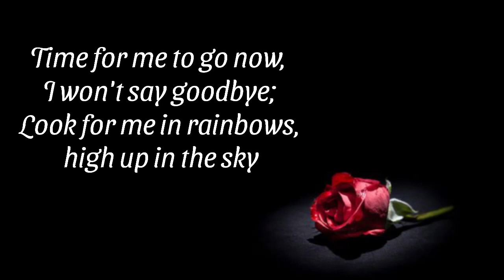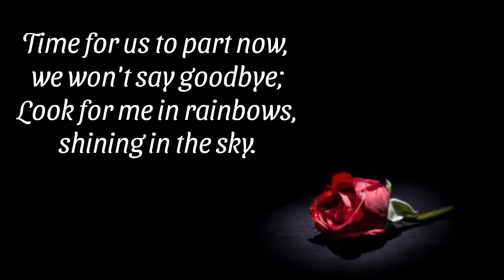🌹Your Loved One Has Sent You A Letter For You❤️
Time for me to go now, I won't say goodbye;
Look for me in rainbows, way up in the sky.
In the morning sunrise when all the world is new.
Just look for me and love me,
as you know I loved you.
Look for me in rainbows, high up in the sky
In the evening sunset,
when all the world is through,
and I'll be close to you.
It won't be forever, the day will come and then
My loving arms will hold you,
when we meet again.
Time for us to part now, we won't say goodbye;
Look for me in rainbows, shining in the sky.
Every waking moment and
all your whole life through
Just wish me near to you,
And I'll be there with you.